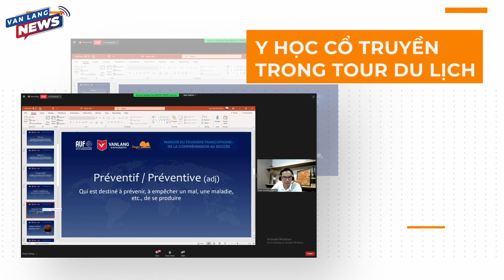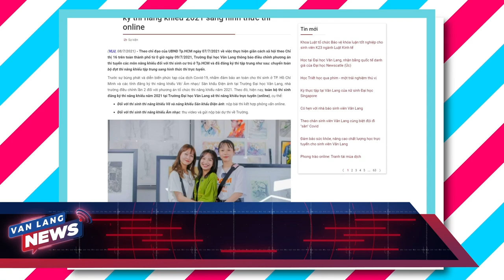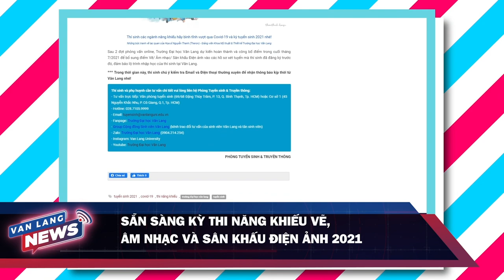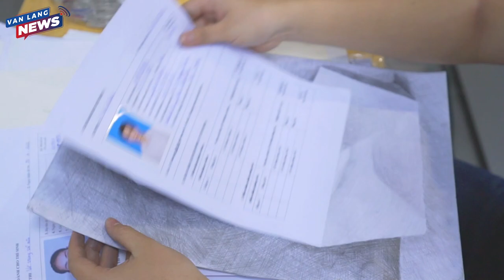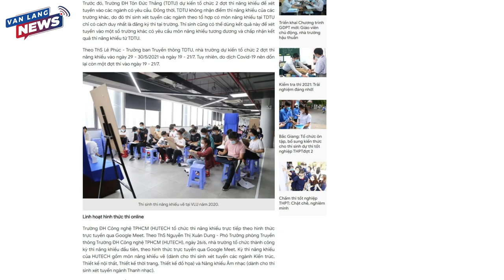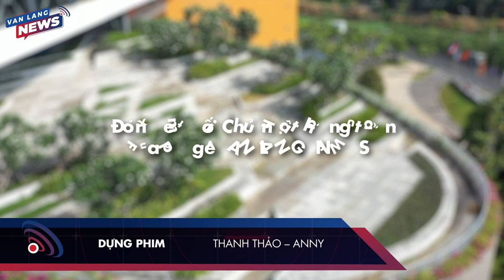VANLANG NEWS #2 | BẢN TIN TUẦN 11.7.2021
TIÊU ĐIỂM TUẦN: KỲ THI NĂNG KHIẾU ONLINE CÓ CHẤT LƯỢNG?

Đây là bản tin phát sóng Chủ nhật hàng tuần trên kênh Fanpage VANLANG NEWS và Youtube Trường Đại học Văn Lang. Bản tin tuần do Phòng Tuyển sinh & Truyền thông sản xuất.